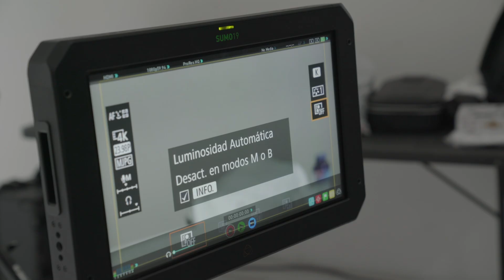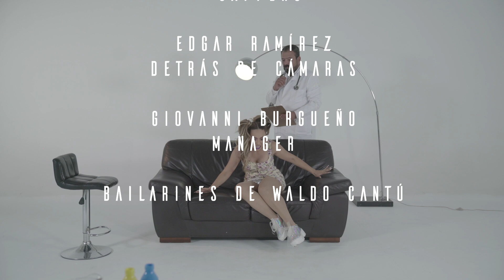El detrás de Dr psiquiatra - asi se grabo fue muy divertido - Detrás De Cámaras [Behind the scenes]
El detrás de Dr psiquiatra - asi se grabo fue muy divertido

Dr. Psiquiatra - Jiapsi Yañez

Musica Disponible

Director: Luis Torres
Productor: Shio Fllores/Javier Megchun
Casa Productora: Latinpowerfilms

CONTRATACIONES:

Memo Serrano
México